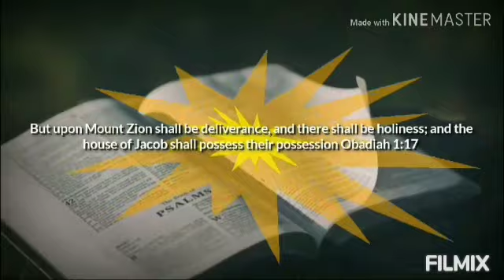"Understanding the Effects of Ancient Foundation" (Sunday 10th September 2023)